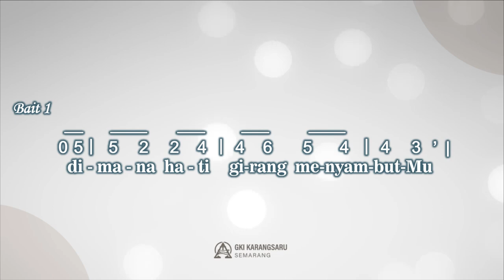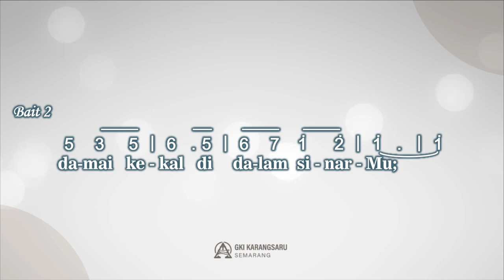KJ 318 | Berbahagia Tiap Rumah Tangga | SINGING HYMN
Singing Hymn

KJ 318 - Berbahagia Tiap Rumah Tangga
Syair: O selig Haus, Karl Johan Philipp Spitta (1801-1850),
terj. E.L. Pohan Shn. 1967